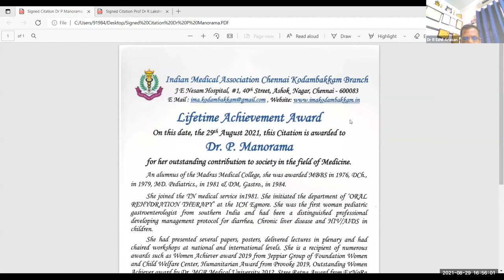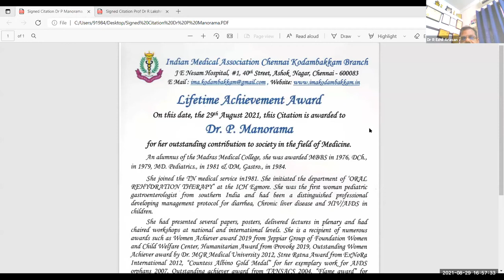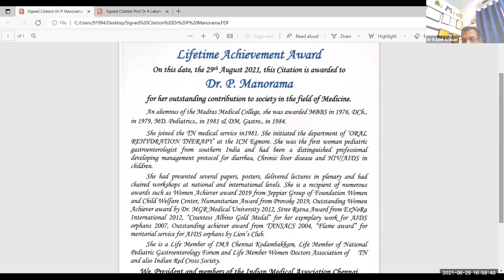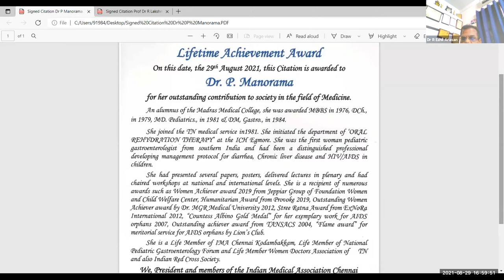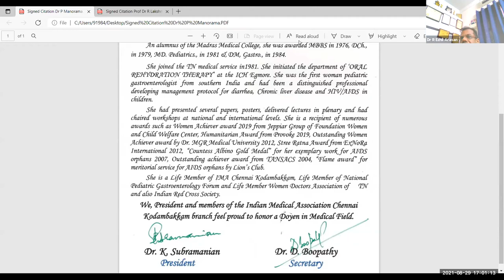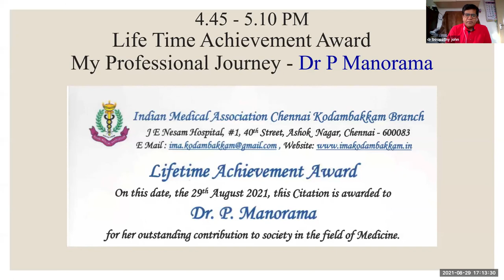My Professional Journey Dr P Manorama Life Time Achievement Awardee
463rd CME Monthly Meeting
Day and Date  :  Sunday, 29th August 2021
Time               :   4.15 PM to 8.15 PM
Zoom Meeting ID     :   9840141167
Password        :   IMAkdm ( first 3 letters caps, next 3 letters small )

Indian Medical Association Kodambakkam Branch is authorised by the Tamil Nadu Medical Council to conduct CME programs eligible for credit hours, fulfilling mandatory requirements by attendees. We have been meeting for academic feast on the last Sunday of every month without break since the past 38 years. You can log on too, if you need credit hours from TNMC.

Talks in this CME are
1. Sleep Disordered Breathing - Dr S Jayaraman

2. My Professional Journey - Dr P Manorama Life Time Achievement Awardee

3. Dr A Karunagaran Endowment
Chair Persons - Dr U Meenakshisundaram,  Dr A
Speaker - Prof  R Lakshminarasimhan
Topic - The Story of  a Hobby Horse and a Single Humped Camel - Gait disorders

4. Handling Emergency Situation in Clinics and saving the golden hour in all Emergencies ( A to Z ) -  Dr M Saisurendar

5. Robotics in Knee Replacement - Dr Kunal Patel

6. Healing a difficult Venous ulcer : Technology to the rescue - Dr Sairam Subramanian

7. Recent Advance in Bariatric and Metabolic Surgery - Dr S Balamurugan

8. Clinical Acumen - A spinal lump, abdominal hump and a scrotal plump - Dr. M.Raghul